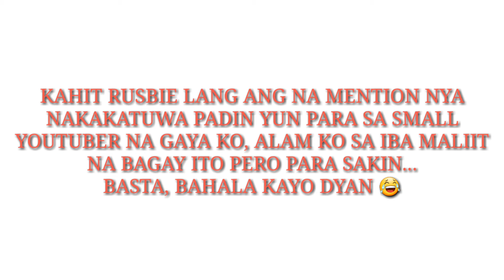Idol Raffy Tulfo na mention ang name ko sa ls nya! Bakit kaya? | Rusbie MIXED VLOGS